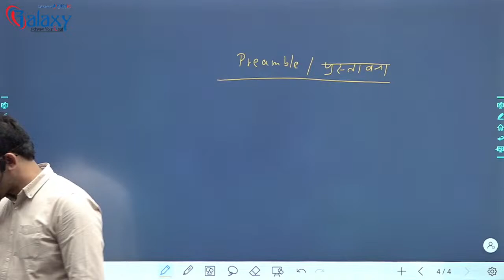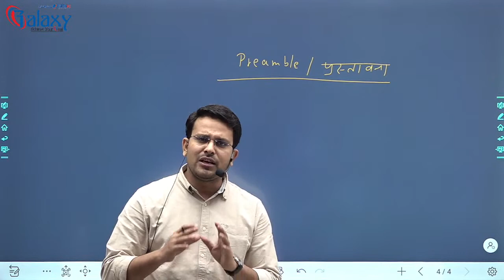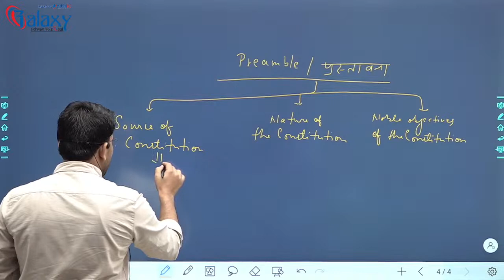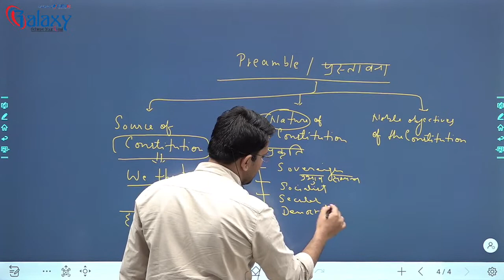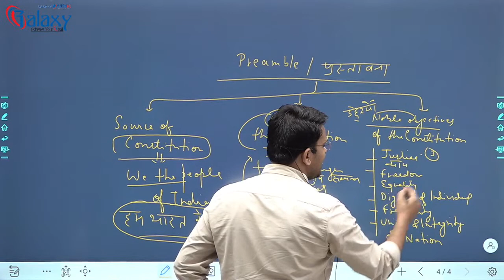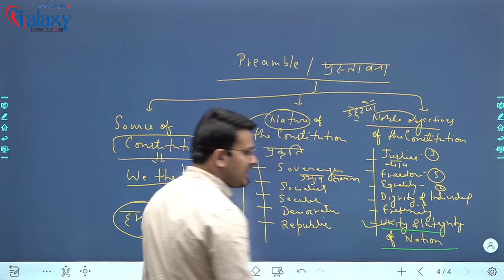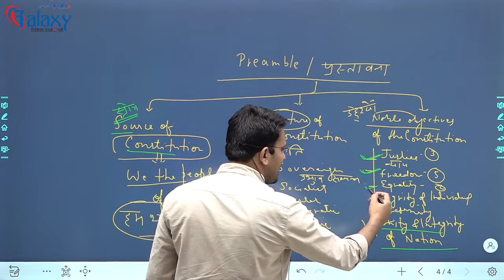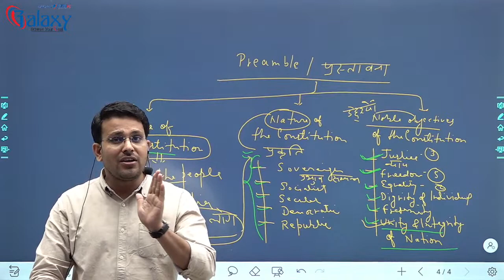SSC CGL 2023 Foundation Batch | Demo Class 03 | Preamble of Indian Constitution | Polity For SSC CGL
✅Get "𝗦𝗦𝗖 𝗖𝗣𝗢/𝗖𝗚𝗟/𝗖𝗛𝗦𝗟 𝟮𝟬𝟮𝟮 𝗔𝗹𝗹 𝗶𝗻 𝗢𝗻𝗲 Online 𝗕𝗮𝘁𝗰𝗵" Course from Galaxy Classes App Now
✅Get "IBPS & SBI PO Online Complete 𝗕𝗮𝘁𝗰𝗵" Course from Galaxy Classes App Now
✅Get "CTET 2022 Online Complete 𝗕𝗮𝘁𝗰𝗵" Course from Galaxy Classes App Now
ℹ️ ABOUT Galaxy Classes💁🏻: